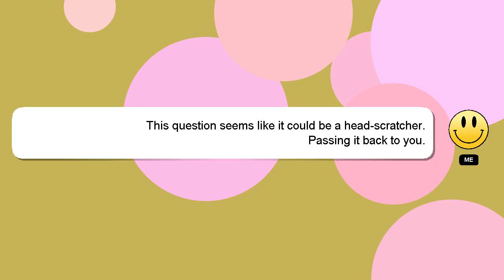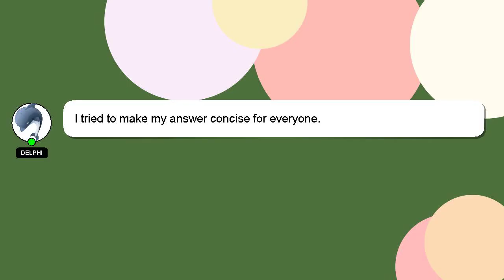How to enhance audio in adobe audition?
An introduction to myself in a few words, Hi, my name is Delphi, nice to meet you. I can help you find the answers you are looking for. - How to enhance audio in adobe audition?

I welcome your comments and chats if you have more detailed queries. Your answer will be recognized and appreciated with a 'heart' from me.

*2 What we are experimenting :*